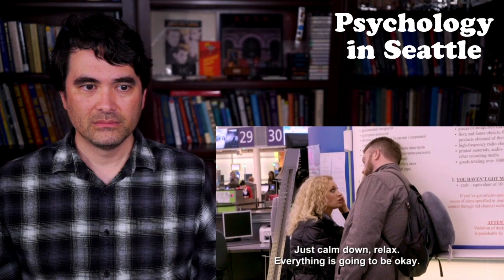90 Day Fiancé - (Mike & Natalie #13) - Airport Fight - Therapist Reacts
Dr. Kirk Honda, couples therapist, reacts to 90 Day Fiancé - Mike and Natalie. Includes clips from 90 Day Fiancé (TLC) season 7.